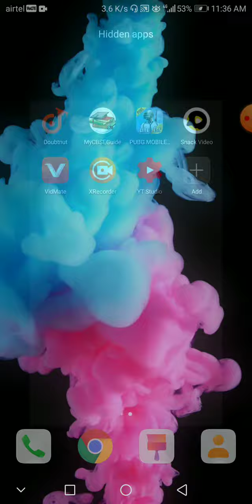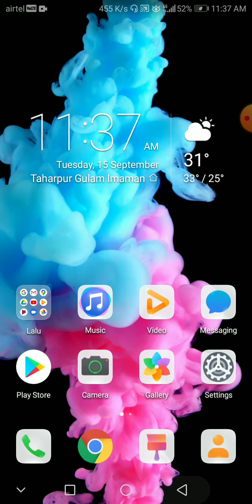To watch funny video download snack video app